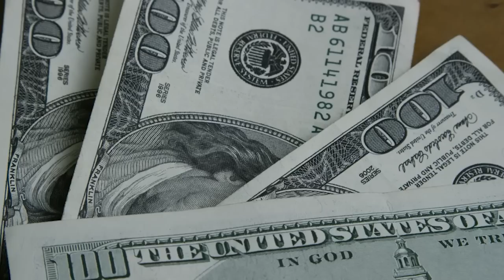💳FESTIVAL DA ANUIDADE ZERO ULTIMOS DIAS, SAIBA OS CARTÕES QUE ESTÃO COM ANUIDADE ZERO PARA SEMPRE.